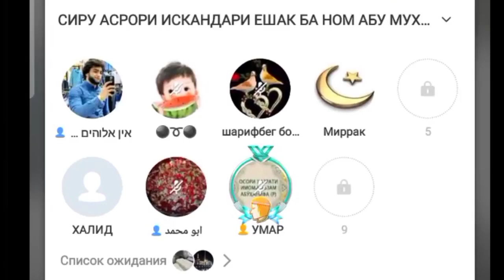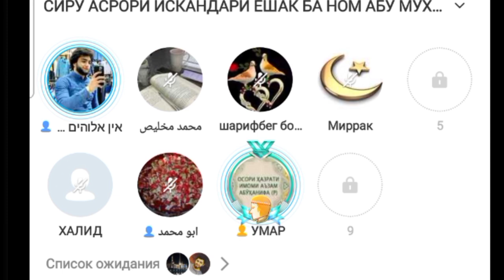ЧАВОНХОИ ТОЧИК ДИНИ ИСЛОМ ВА УЛАМОХОРА МАСХАРА КАРДЕСТАН.